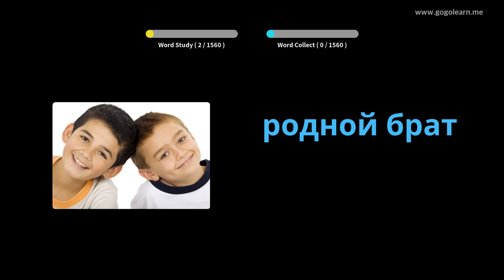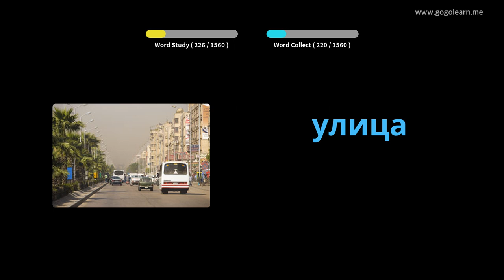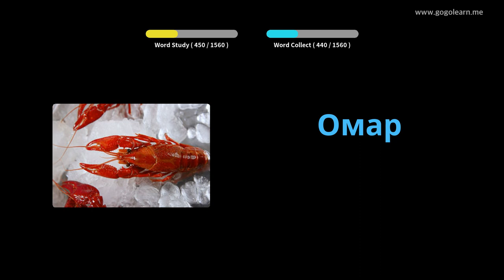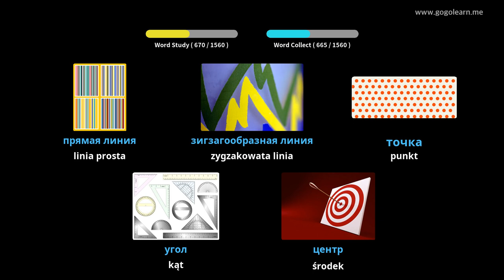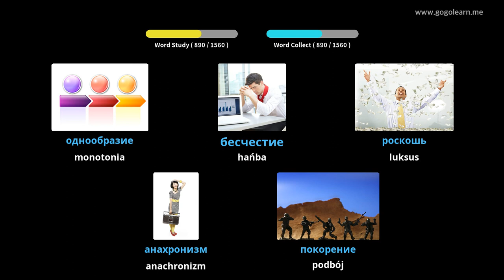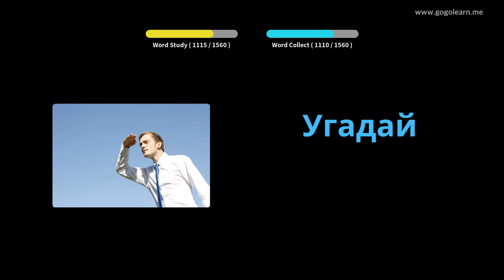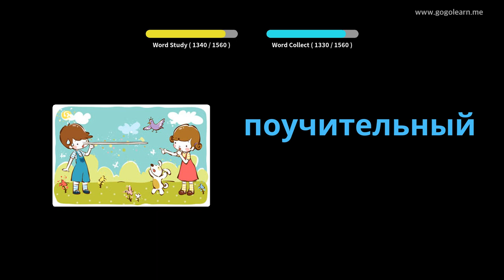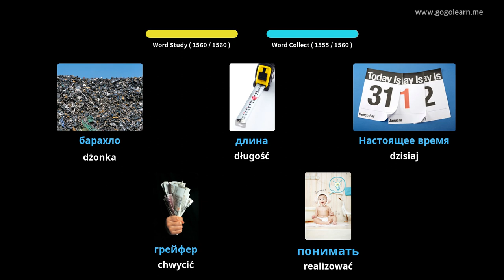Dowiedz Się Język Rosyjski Poprzez Zdjęcia |Słownictwo Język Rosyjski Podstawowy | Golearn